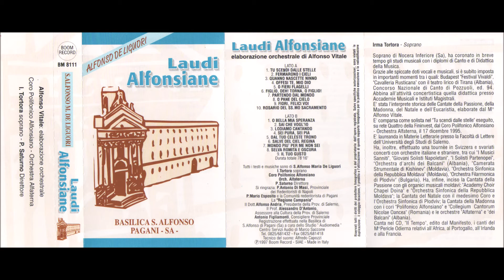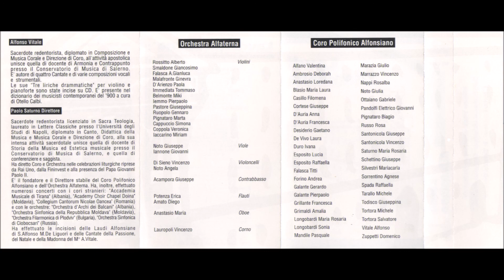14/19 - Sei pura, sei pia (Laudi alfonsiane, 1997)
Laudi alfonsiane, 1997
elaborazione orchestrale di p. Alfonso Vitale CSsR
direttore p. Paolo Saturno CSsR
soprano solista Irene Tortora
Coro Polifonico Alfonsiano - Orchestra Alfaterna